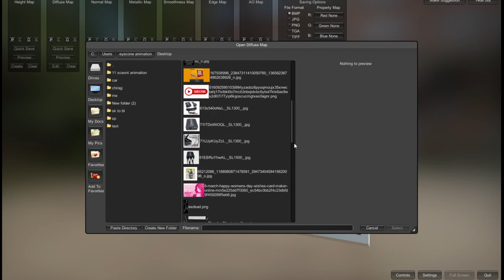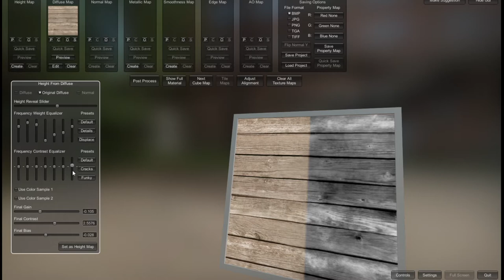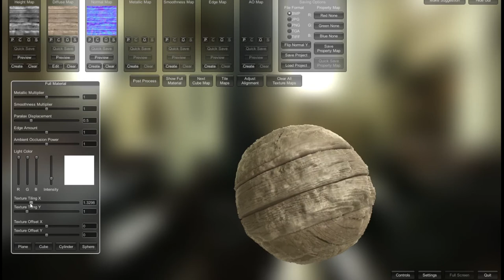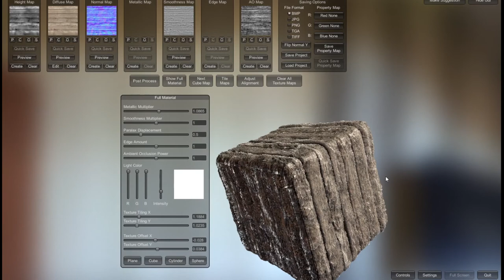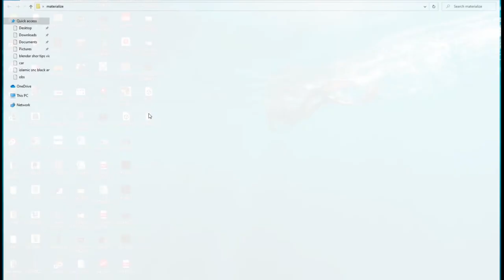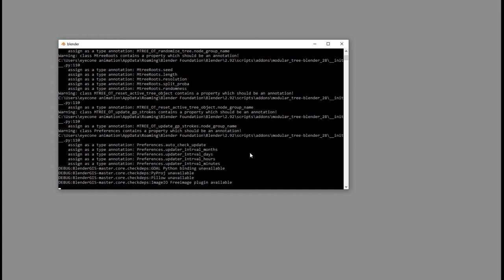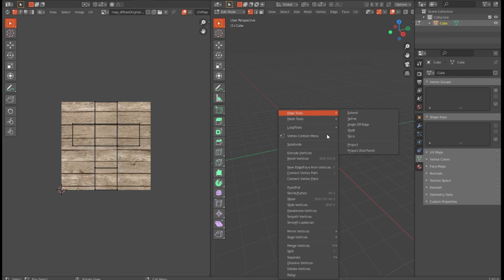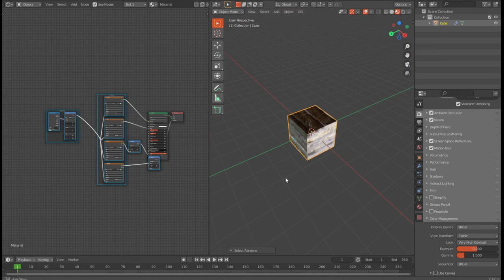Materialize Quick Start Guide PBR Textures in Minutes | Materialize - 3D Materials Quick & Easy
33 most creative animal logo designs 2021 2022/23 animation job colour design Designers in 2021 design trends now design trends of 2021 earn entrepreneurship Graphic graphic design graphic designer Graphic Design Company Graphics graphic design trends 2021 innovation interior design trends 2021 interior design trends 2022 leadership development. Logo logo design marketing MobiKwik_Upasana_Taku money NyKaa_Falguni_NayyarKar Prototyping SlideShare_Rashmi_Sinha sustainability Tools top trends 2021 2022 trend book trending design trends 2022 Twitter UI UI design UX UX/UI web design ZivameRicha Create a full PBR texture set from only one image in just a couple of minutes using a new free programme called Materialize.